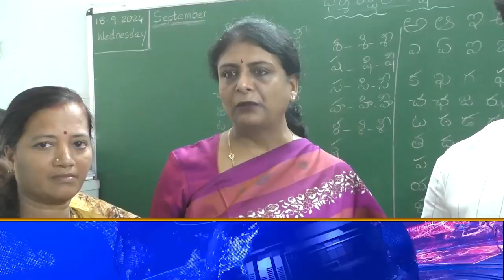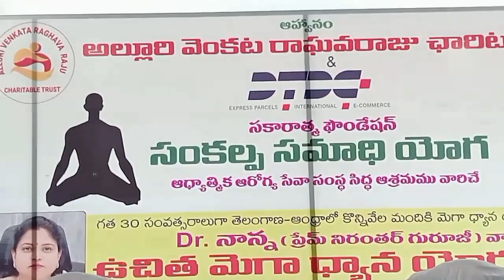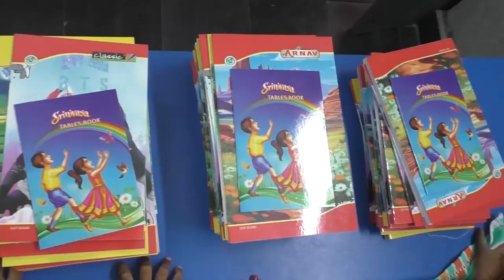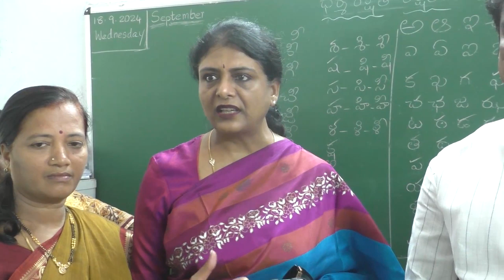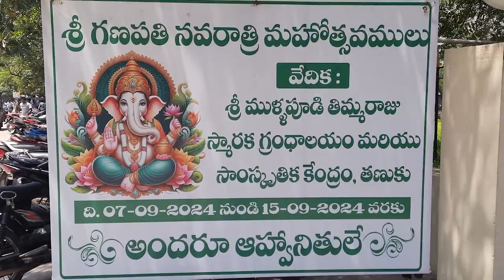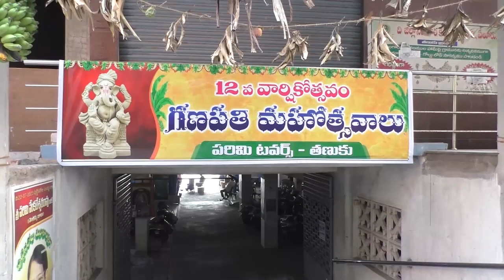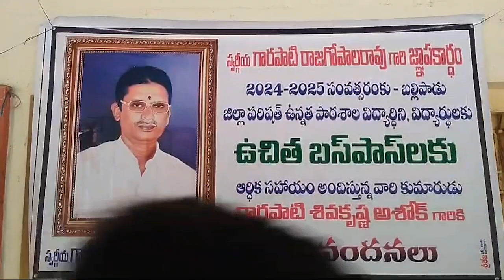TCN NEWS 18-09-2024 1